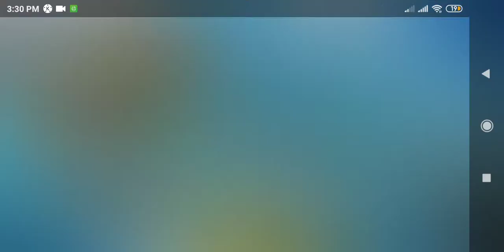When noob comes in match